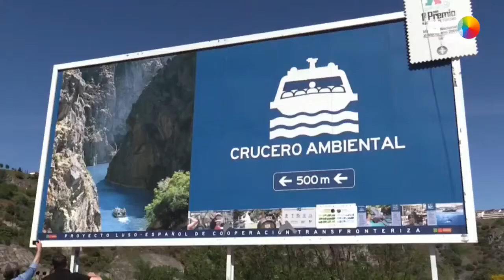HistoriasIbéricas: Duero / Douro, El río que borra fronteras en el sur de Europa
El Interreg España-Portugal (POCTEP) colabora con las agencias EFE y LUSA en el proyecto "Historias Ibéricas" para mostrar los proyectos de cooperación transfronteriza entre estos dos países, en el marco de la política de cohesión europea.